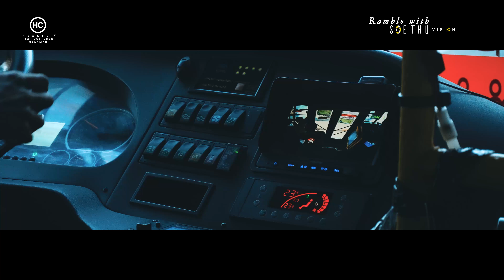48 hours in Yangon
48 hours in Yangon, Myanmar